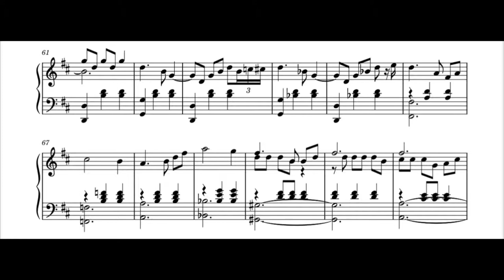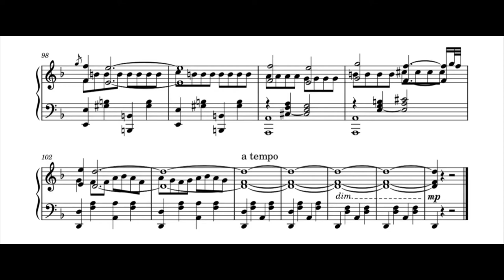Yasushi Akutagawa(芥川也寸志) - The Demon Main Theme(『鬼畜』メインタイトル) / piano transcription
This is a transcription for piano of the main theme from the Japanese film, "The Demon"(1978), whose music was composed by the Japanese classical composer of 20th century, Yasushi Akutagawa.

The musical instrument used in the original music is a barrel organ and I tried to leave characteristics of the instrument when transcribing it.